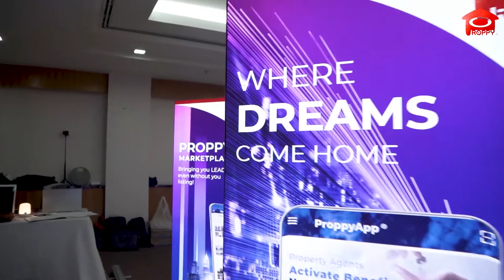The Launch of REA App - The First Offline Live Event of ProppyApp®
Our first Offline Live event since the incorporation of our company was the launching of REA App on 23rd of April 2022.

To the Principal of Real Estate Agencies, this app is designed for you to monitor and track the progress of your agents so that it will be easier for you to manage your agency. Besides, this app will also provide you with big data to help you make well-informed decisions.